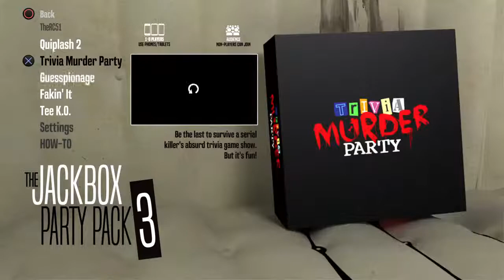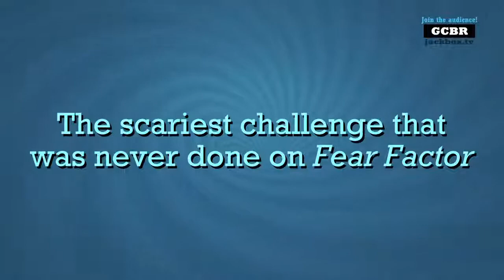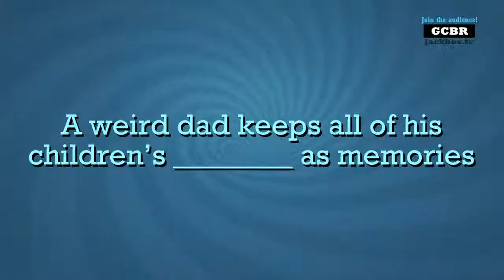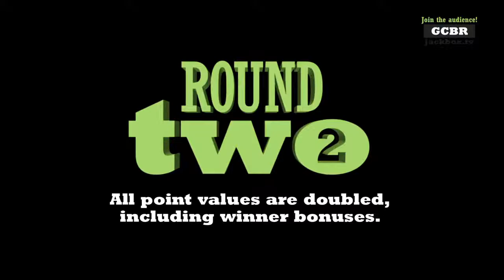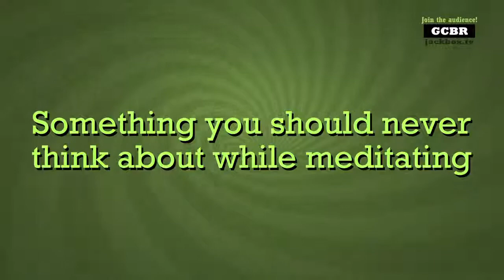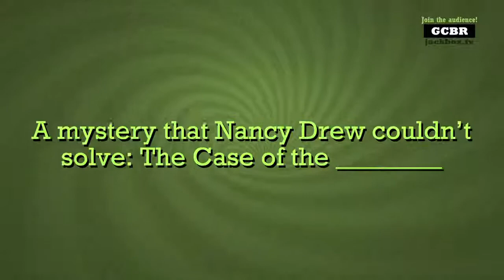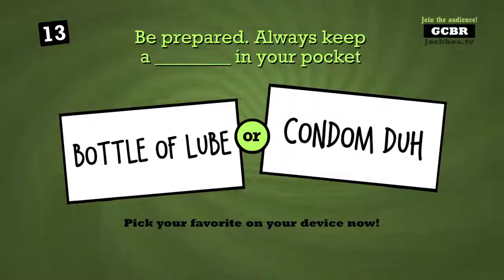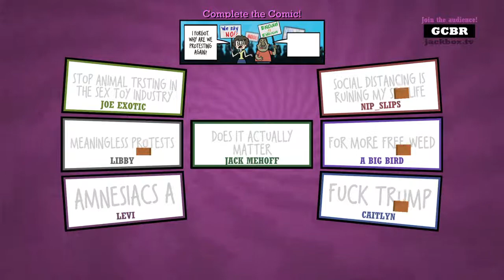TheRC51's Live PS4 Broadcast